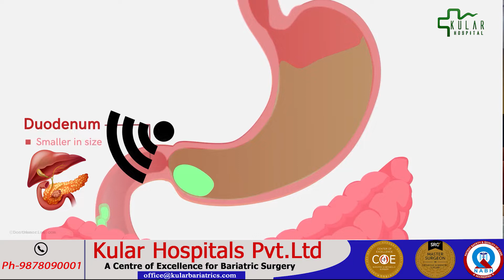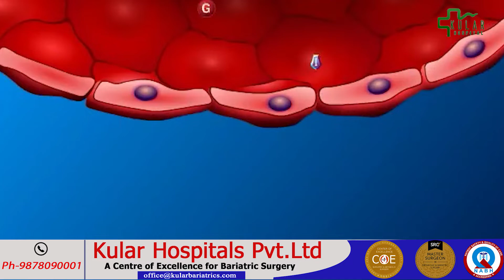U.S. Doctor's Mother after Weight Loss/ Bariatric Surgery...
A patient got Mini Gastric Bypass done by Dr.K.S.Kular at Kular Hospital, Bija, India 3  months ago. She has lost good amount of weight and still losing . She is sharing her experience after Bariatric Surgery.  Mini gastric bypass gives you the luxury of eating a moderate volume of meals.